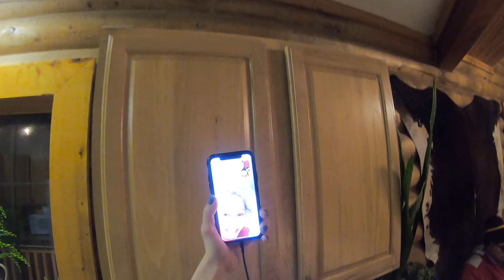POV: Cabin trip with my friends and I